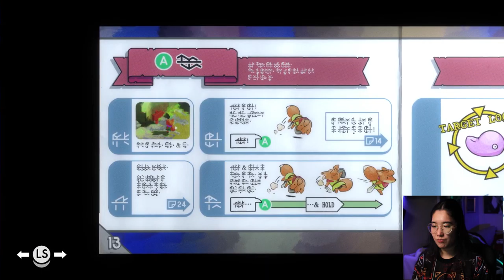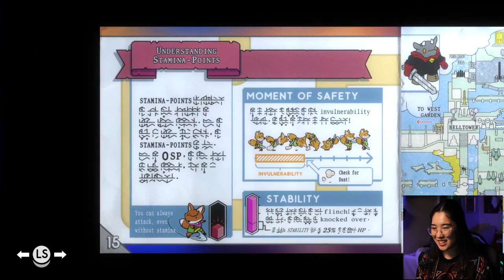WENDY PLAYS: Tunic [1] - Don't Underestimate Small Foxes!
Explore a land filled with lost legends, ancient powers, and ferocious monsters in TUNIC, an isometric action game about a small fox on a big adventure.

Let's Play, Video Game, RPG, Role-Playing Game, Nintendo Switch, Microsoft Windows, macOS, Macintosh operating systems, PlayStation 5, Adventure game, Indie game, Puzzle, Steam, PC Gaming, Console Gaming, Exploration, Souls-like